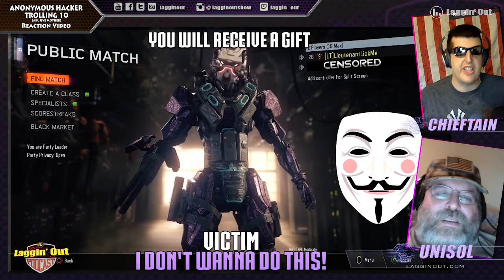ANONYMOUS HACKER TROLLING: Part 2 (LOP: S04)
CAUTION: VIDEO NOT SUITED FOR SQUEAMISH VIEWERS!

goes directly to our volunteer staff who are given the tools to create content for you, our loyal fans.